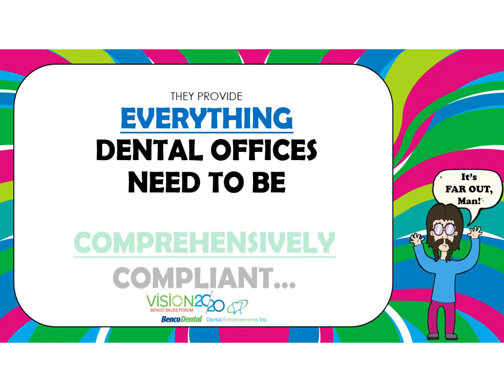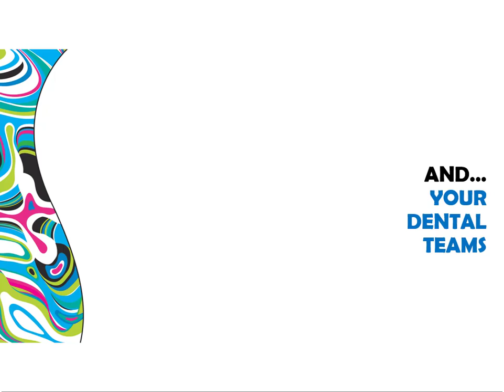Benco Stay Hip to The OSHA COMPLIANCE AWARENESS PROGRAM for Dental Teams